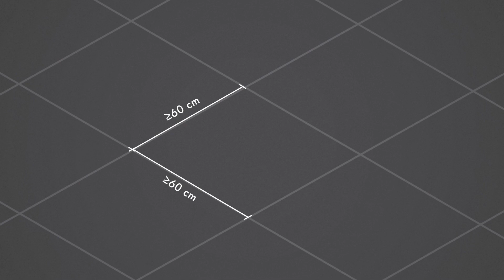Plytelių klijavimo klaidos | #7 Neįrengiamos deformacinės siūlės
Ar klijuodami plyteles, išvengiate dar vienos plytelių klijavimo klaidos, visuomet įrengdami ir deformacines siūles? Šis žingsnis itin svarbus – minėtų siūlių įrengimas neleidžia plytelėms atšokti ir sutrūkti.

Apie konstrukcinių deformacinių bei temperatūrinių deformacinių siūlių įrengimą sužinokite daugiau ir džiaukitės puikiu išklijuotų plytelių rezultatu!